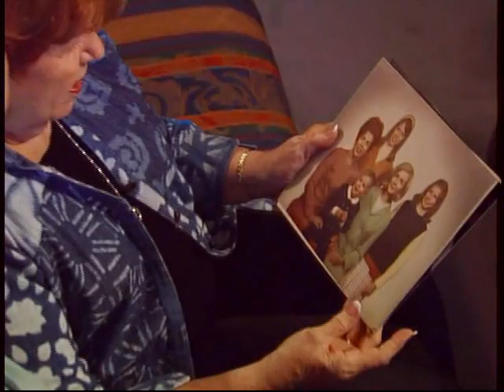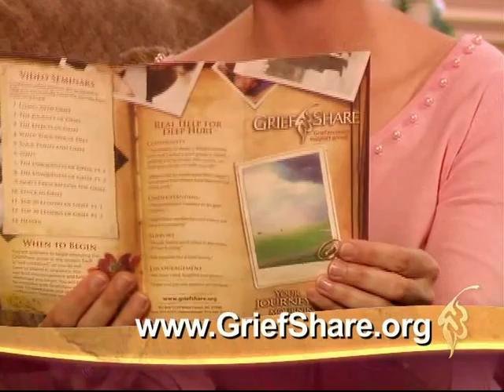9/29/13 Video Announcement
Announcement from September 29th: Grief Share Support Group & Class